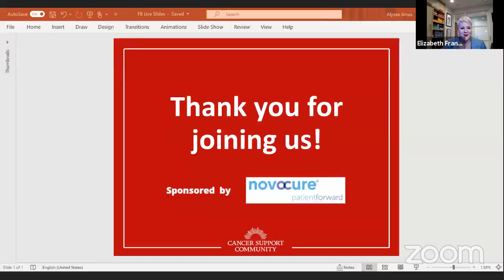What You Need to Know About Glioblastoma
Join for an in-depth conversation about glioblastoma, a type of cancer that can occur in the brain or spinal cord. We discuss the complex diagnosis and the new treatments and approaches being used to treat this disease. CSC President Elizabeth Franklin is joined by Jennifer Serventi from the University of Rochester Wilmot Cancer Institute.